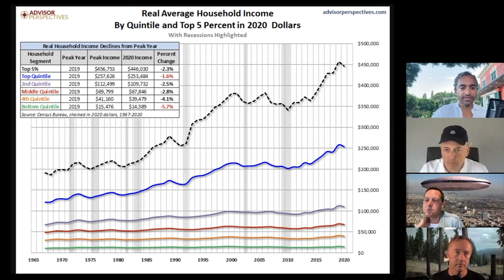Billionaires discuss wealth Inequality in the US